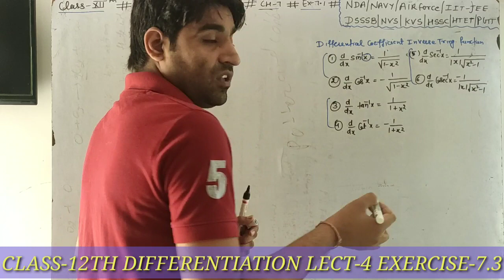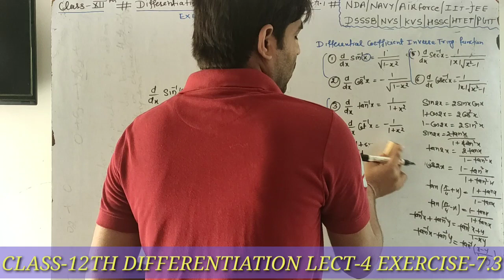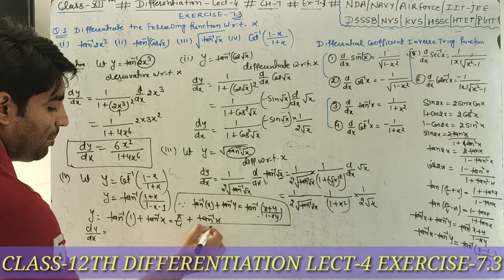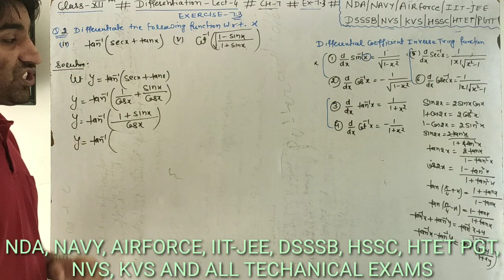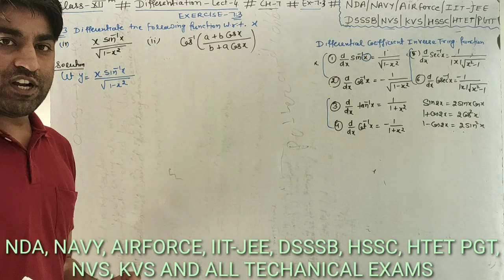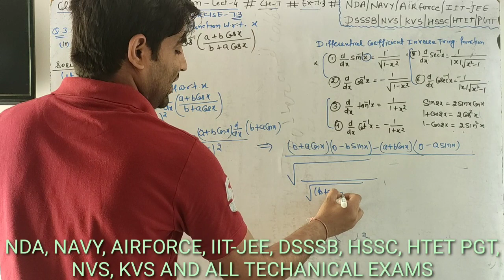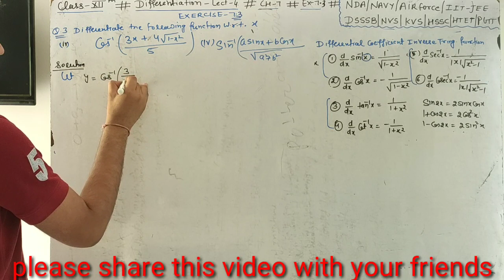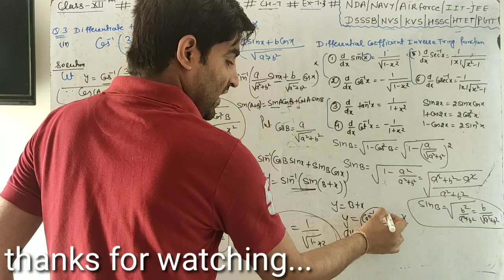Class-12th Differentiation Lect-4#Exe-7.3#diff. Of inverse TRIGO. function# BY KRISHAN KUMAR SIR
Differentiation of inverse trigonometric function
Question related to NCERT AND ELEMENT MATHEMATICS
IMPORTANT QUESTION FOR BOARD EXAMS
INVERSE TRIGONOMETRIC FORMULA

General solution of trigonometric function

NDA/NAVY/AIRFORCE/IIT-JEE /EAMCET/TGT/PGT/KVS/NVS/DSSSB

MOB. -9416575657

Complex number-11th

Determinants class-12

Continuity and differentiability 12th